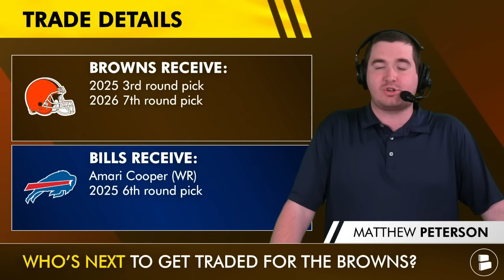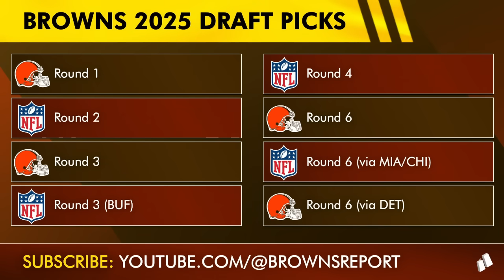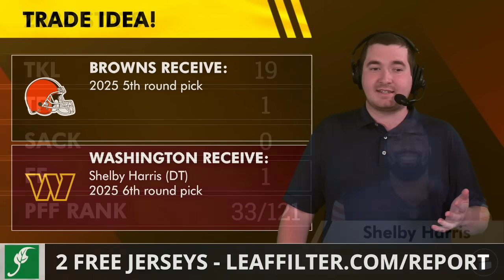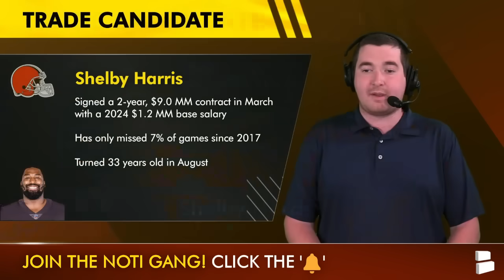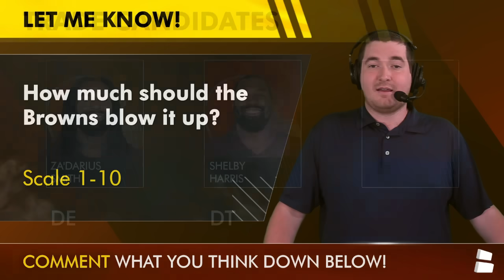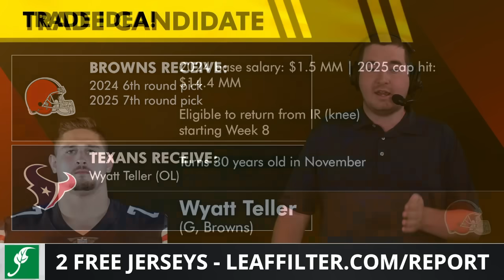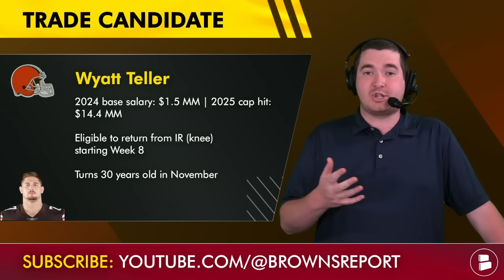Cleveland Browns BLOWING IT UP? Browns Trade Candidates Ft. Za’Darius Smith & Greg Newsome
Cleveland Browns trade rumors are hot following the Amari Cooper trade. Browns GM Andrew Berry may be dealing out some more players like Za’Darius Smith and Greg Newsome. See who could be the next Browns player to get traded on today’s Browns news and rumors roundup heading towards the NFL Trade Deadline!

As the official gutter guard of the Cleveland Browns, Leaf Filter has a limited-time offer for Browns fans: up to 32% off your entire qualified purchase and two free Official Browns jerseys

Browns trade candidates:
DE Za’Darius Smith
DT Shelby Harris
OL Wyatt Teller

Za’Darius Smith trade idea:
Browns Receive:
- 2025 4th round pick
Lions Receive:
- Za’Darius Smith (DE)

Brownies, I need you to answer these questions from today's Browns Report:
- Pick a trade: DE Za’Darius Smith (99) | DT Shelby Harris (93) | OL Wyatt Teller (77)

Read up on your Cleveland Browns from ESPN & others here on our Browns Report by Chat Sports

Browns DT Shelby Harris trade idea:
Browns Receive:
- 2025 5th round pick
Commanders Receive:
- Shelby Harris (DT)
- 2025 6th round pick

Want even more Cleveland Browns videos? LIKE THE VIDEO!

When breaking Browns news happens, you'll be the first to know IF you have
your notifications turned on!

Browns OL Wyatt Teller trade idea:
Browns Receive:
- 2024 6th round pick
- 2025 7th round pick
Texans Receive:
- Wyatt Teller (OL)

Returning Browns starters on defense:
DL: Myles Garrett
DL: Dalvin Tomlinson
DL: Za'Darius Smith
LB: Jeremiah Owusu-Koramoah
CB: Denzel Ward
CB: Greg Newsome
CB: Martin Emerson
S: Grant Delpit
S: Juan Thornhill

Don't miss out! @chatsports has you covered for the NFL, NBA & more

Know of a Browns fan? SHARE today's video with them to help support us!